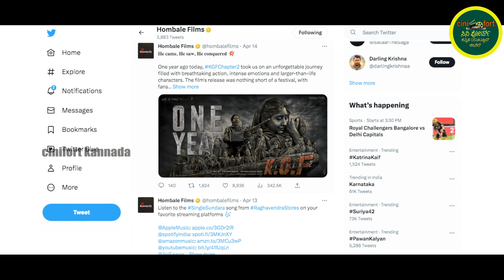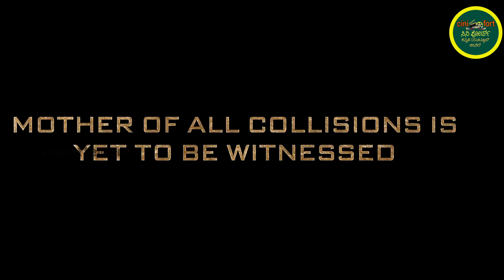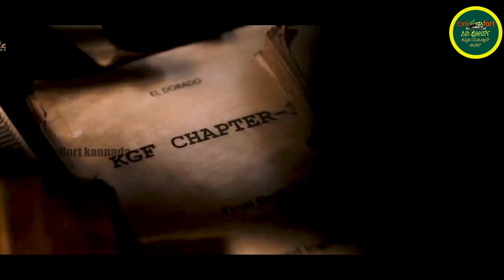𝐊𝐆𝐅𝟑𝐀𝐧𝐧𝐨𝐮𝐧𝐜𝐞𝐦𝐞𝐧𝐭(ರಿವರ್ಸ್ ಕಥೆ ನಾ?)𝐇𝐨𝐦𝐛𝐚𝐥𝐞 𝐅𝐢𝐥𝐦𝐬|𝐘𝐚𝐬𝐡-𝟐𝟎|𝐊𝐆𝐅-𝐂𝐡𝐚𝐩𝐭𝐞𝐫 𝟑|𝐏𝐫𝐚𝐬𝐡𝐚𝐧𝐭𝐡 𝐍𝐞𝐞𝐥|𝐜𝐢𝐧𝐢𝐟𝐨𝐫𝐭 𝐤𝐚𝐧𝐧𝐚𝐝𝐚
ಆತ್ಮೀಯರೇ, CINIFORT KANNADA ಚಾನಲ್ ನ ವಿಡಿಯೋಗಳು ನಿಮಗೆ ಇಷ್ಟವಾಗುತ್ತಿವೆ ಎಂದು ಭಾವಿಸುತ್ತೇವೆ. ನಮ್ಮ ಕೆಲಸ ನಿಮಗೆ ಇಷ್ಟವಾಗಿದ್ದರೆ ದಯವಿಟ್ಟು ಸಬ್ ಸ್ಕ್ರೈಬ್ ಮಾಡುವುದುದನ್ನು ಮರೆಯಬೇಡಿ. ಹಾಗೆ ಬೆಲ್ ಐಕಾನ್ ಒತ್ತಿ.  ದನ್ಯವಾದಗಳು🙏🙏🙏